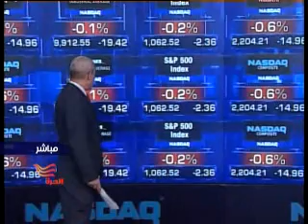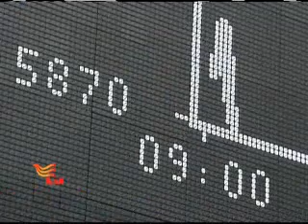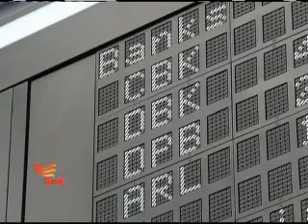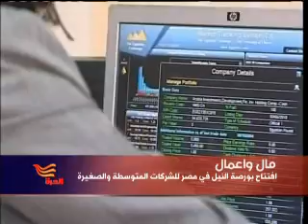النشرة الإقتصادية من قناة الحرة